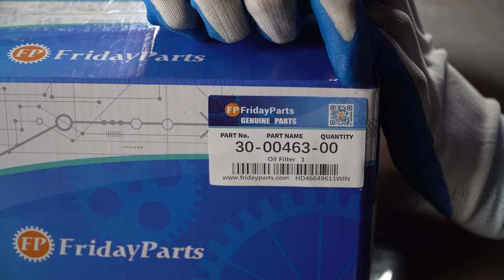Oil Filter 30-00463-00 for Carrier Engine CT491TV CT4-134-TV CT4-134-DI Supra 1050 Vector 8600MT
Replace Part Number: 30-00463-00, 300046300, 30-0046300

Fit for Engine: Carrier CT491TV, CT4-134-TV, CT4-134-DI

Applications:
Fit for Carrier Transport Refrigeration:
Genesis: 1000
Extra: XT
Supra: 1250, 1150, 1050, 1150MT, 1250MT
Ultima: XTC
ULTRA: XL, XTC, XT
Vector: 8600MT
X2: 1800, 2100, 2100A, 2100R, 2500A, 2500R